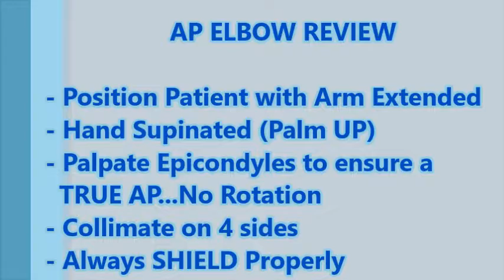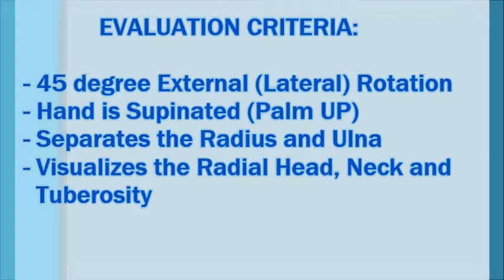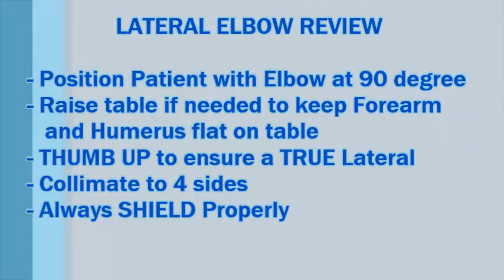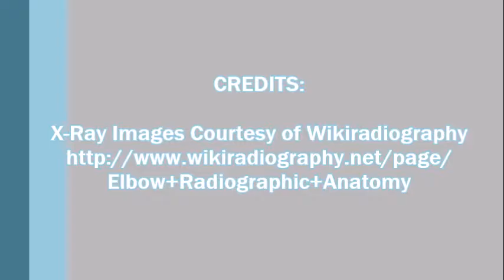Student Created Tutorial - Elbow AP/Ext. Obl./Lateral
A series of instructional videos created by radiography students at the end of their first year of a two-year program. These videos aim to assist new students. As students create these, they may have some errors or inconsistencies. Attributed to Julie c/o 2017.